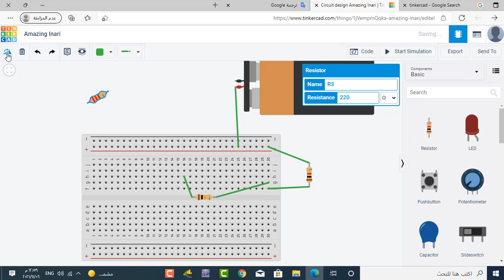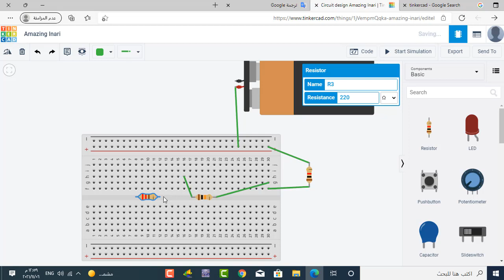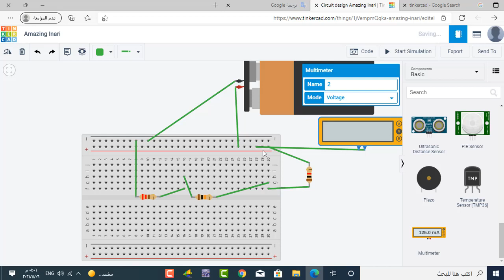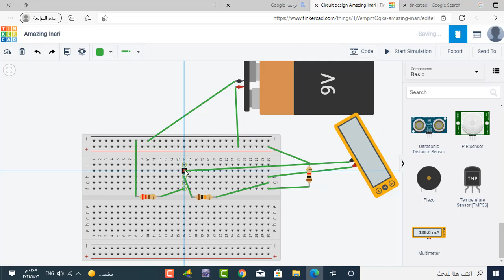شرح لوحة الاختباروصل المقاومات على التسلسل||دارة مقسم الجهد والتحقق من قانون أوم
شرح  توصيل العاناصر على التسلسل
التحقق من قانون
1. مقسم الجهد
2. قانون أوم
 3.أجراء قياس الجهد بين نقطتين
فيديو موجه لطلاب الهندسة الكهربائية بمختلف اختصاصاتها ضمن المراحل الأولى